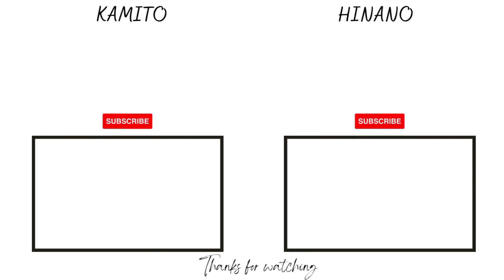【ENG SUB】 OREAPO "Comedator Hinano" Episode 146.5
▼Geinin Ryodan▼

↓BGM↓
 DOVA-SYNDROME

"Go Go Wonderland" by beco (Noiseless World)